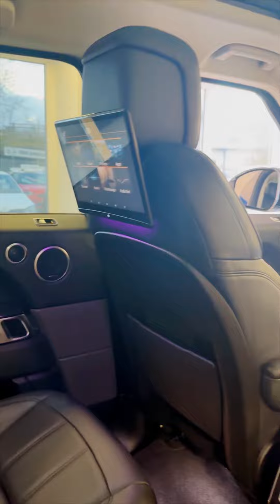LAND ROVER RANGE ROVER SPORT 2.0 HSE 399BHP for sale in Rochdale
Complete with 2 remote keys, full owners manuaks and has just been sergiced by LR in September 2023. Covered just 38k miles from new. Stunning in every way, a real head turner. This car was previously owned by a company director who mainly used it for motorway journeys. It has a full service history (LR main dealer) and is in excellent condition and drives superbly. Supplied with 3 months warranty for peace of mind.

Features include: Rear Entertainment Screens Attahed to rear of front seats (see pictures), Adaptive Dynamics, Automatic Headlights, Bluetooth Connectivity, DAB Radio, Electronic Active Differential with Torque Vectoring by Braking, Electronic Air Suspension, Front Fog Lights, Home Charging Cable, InControl Apps, InControl Protect, Matrix LED Headlights with Signature DRL, Meridian Surround Sound System 825W, Navigation Pro, Pro Services and Wi-Fi Hotspot, Remote Premium, Touch Pro Duo, Twin Speed Transfer Box - High-Low Range, 16-way Memory Front Seats, Aluminium Front Treadplates with Range Rover Script, Auto-Dimming Interior Mirror, Black Gearshift Paddles, Customer Configurable Single Point Entry, Electric Cabin Pre-conditioning, Electrically Adjustable Steering Column, Gradient Acceleration Control - GAC, Heated Front and Rear Seats, Interior Ambient Lighting, Leather Steering Wheel, Non Smokers Pack, Powered Gesture Tailgate - Boot Lid, Push Button Start, Rain Sensing Windscreen Wipers, Rear Centre Armrest, Two-Zone Climate Control, 20in Alloy Wheels - 5 Split Spoke Style 5084 with Silver Finish, Bonnet Vent Frame - Gloss Black, Bonnet Vent Insert - Atlas, Electric Windows with One-Touch Open-Close and Anti-Trap, Fixed Panoramic Roof Including Powered Blind with motion gesture control, Grey Anodised Brake Calipers with Land Rover Script, Heated Rear Window, Heated Windscreen with Heated Washer Jets, Laminated Acoustic Front and Toughened Rear Side Glass, Power Fold - Heated Door Mirrors with Memory and Approach Lights, Rear Fog Lights, Rear Tow Eye Cover - Narvik Black, Side Fender Vent Fingers - Atlas, Side Fender Vent Frame - Gloss Black, Side Repeater Indicators in Mirror, All Terrain lnfo Centre, CBC - Cornering Brake Control, Cruise Control and Speed Limiter, Customer Configurable Autolock, DSC - Dynamic Stability Control,  Front and Rear Parking Aid, Gradient Release Control, HDC - Hill Descent Control, Hill Launch Assist, ISOFIX Child Seat Anchor Points, Intrusion Sensor, Keyless Entry, Lane Departure Warning, Low Traction Launch, Power Operated Child Locks, RSC - Roll Stability Control, Rear View Camera, Secure Tracker, TPMS - Tyre Pressure Monitoring System, TSA - Trailer Stability Assist, Terrain Response 2 with Dynamic Program

Check out our feedback and reviews on Facebook @dwcarsltd, alternatively call  Stu on 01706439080 for more enquiries.